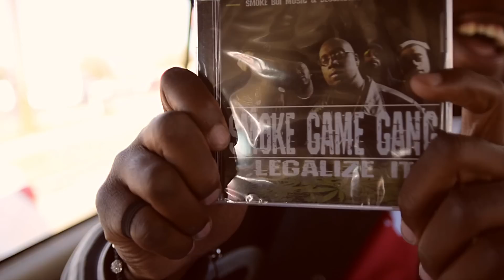Big Boyz On The Road - Oklahoma City with Johnny Richter and Potluck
Polar and Big Mike hit the road again and head to oklahoma city to perform with Potluck and Johnny Richter.  Lots of marijuanas are injected along the way, thumbs are broken, songs are sang, bacon is stolen, wet toilet paper is thrown.  Enjoy.  Shot and edited by Scuba James